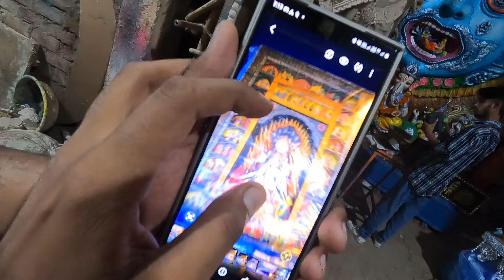Kalyan Nagar भोपाल का सबसे बड़ा गणपति पंडाल || One Of the Best Ganpati Making Idol's 30/40 Feet 🚩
Shree Jagdamba Murti Bhandar
Address : 80 फीट रोड बड़े जिंद बाबा के पास, भोपाल (म.प्र.)

Bhata Bhat Arts
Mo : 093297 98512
Address : 80 Feet Road Near Galla Mandi Bhopal

Stay Connect with as 🔽

Video edit - imovie & Filmora x
Thumbnails Edit -  Snapseed & PicsArt

Bhopal me Ganesh ji ki badi murti 2024
Ganesha Mutri WORKSHOP 2024
Ganesha Mutri Workshop Bhopal 2024
50 feet Ganesha Mutri Workshop Bhopal
Bhopal Murti Making Workshop 2024
Ganpati bappa vlogs 2024
Bhopal Ki sabse famous Ganesha Mutri
Bhopal Ki sabse badi Ganesha Mutri
Bhopal ka Raja Ganesh chaturthi 2024
Best Murti Making Workshop 2024
Bestest Murti Making Workshop 2024
Ganesh chaturthi vlogs Bhopal
Ganesha workshop making Murti
Bhopal Making Murti Workshop 2024
Making Murti Workshop 2024 Bhopal
India Biggest Murti Making Workshop 2024
Ganpati Bappa Morya A
Lalbaugcha Raja 2024
Chinchpoklicha Chintamani 2024
Kalachowkicha Mahaganpati 2024
Mumbaicha Maharaja 11vi Gully 2024
Mumbaicha Raja 2024
Ganesh Gully 2024
Grant Road Cha Maharaja 2024
Mumbaicha Ganapati Bappa 2024
Mumbai Ganpati 2024
Decoration Of Mandap 2024
Mandap Decoration 2024
Mumbaicha Ganapati 2024
Mumbaicha Ganapati Bappa Decoration 2024
Mumbaicha Ganapati Mandap 2024
Ganesha Mutri Making Workshop 2024
Ganesha Idol Making 2024
Ganesh chaturthi special Ganesha making
How to make perfect Ganesha
Bhopal Ganpati Workshop
Bhopal Ganesh Utsav 2024
Ganesha Idol Making By Bhopal Artist
Ganesha Making 2024
Ganpati Market Bhopal 2024
Bhopal Ganpati market 2024
Ganpati Making Karkhana 2024
Biggest Ganesh Murti Making by bhopal artist
Mitti ke Ganesh ji making 2024
Bhopal Ki sabse badi badi Ganesha murti
Most Unique Ganesha Mutri Workshop
Eco friendly Ganpati Bappa 2024
Lalbaug Cha Raja 2024 Mumbai
Biggest Ganesha Making Workshop 2024
Old Bhopal Kalyan Nagar Ganesha Idol Making Workshop 2024
Bhopal Kalyan Nagar Ganesha Idol 2024
Ganesha Idol Making Workshop Bhopal 2024
Kalyan Nagar ki Ganesh murtiya 2024
Old Bhopal ke Kalyan Nagar ki Ganesh idol
Kalyan Nagar Ganesha making idol 2024
Ganesh Chaturthi Special Making idol
Biggest Ganesha Idol Making in old Bhopal
Old Bhopal making Ganesh murti 2024